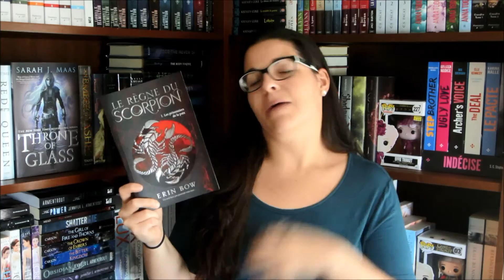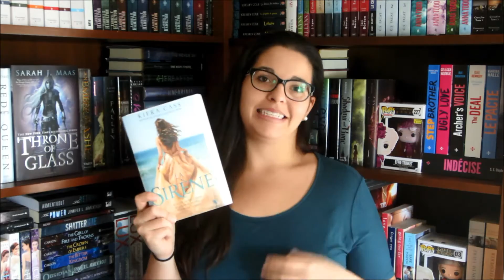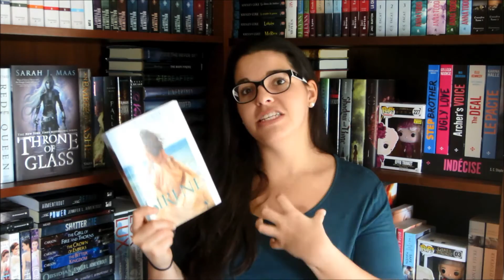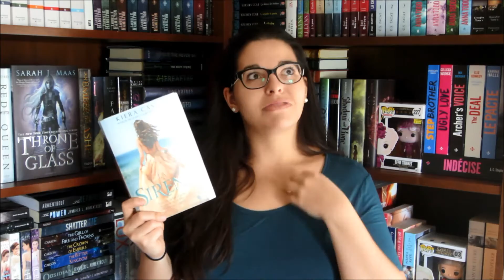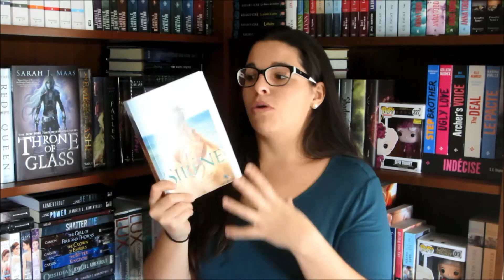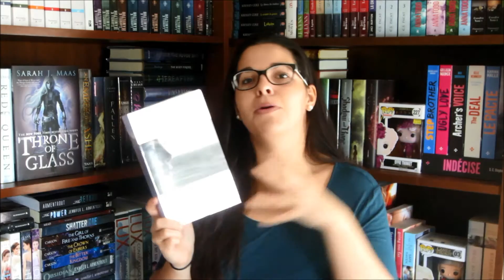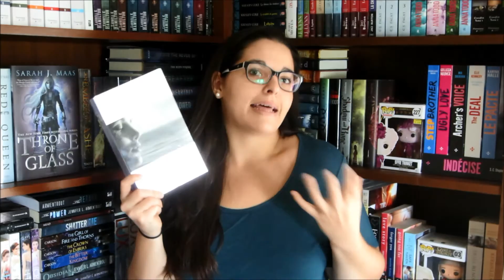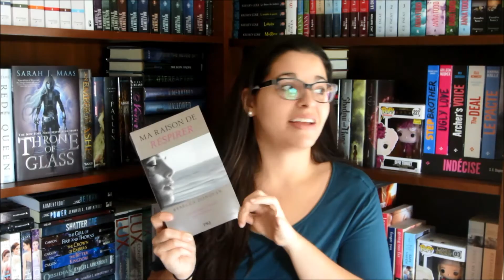Update lecture | Octobre 2016 #1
Livres mentionnés:
- Les prisonniers de la paix de Erin Bow:
- La sirène de Kiera Cass:
- Ma raison de respirer de Rebecca Donovan: